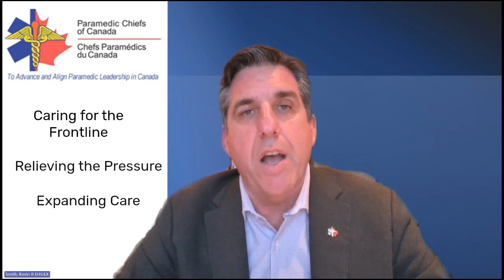A message from the President, Kevin Smith | March 5, 2024